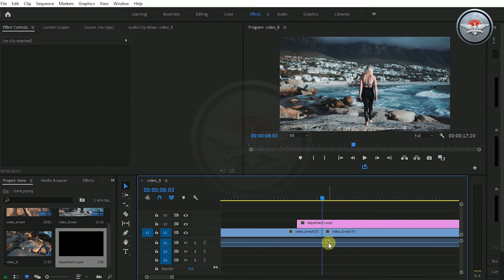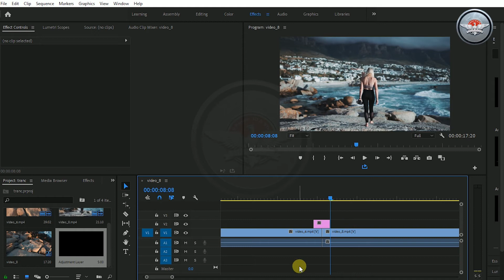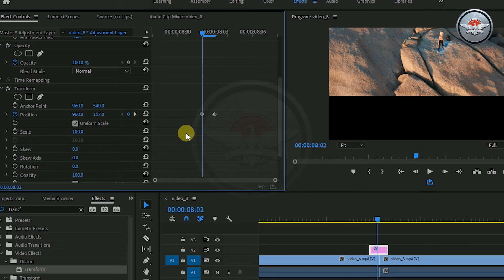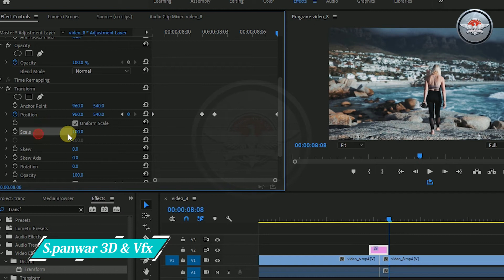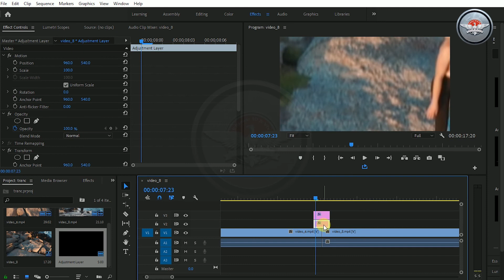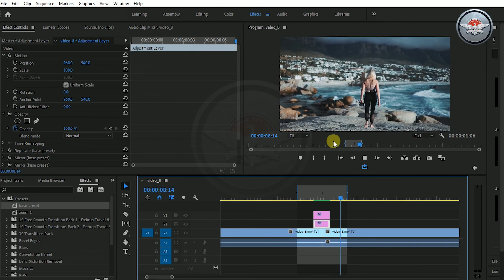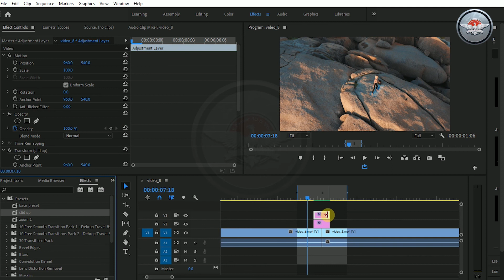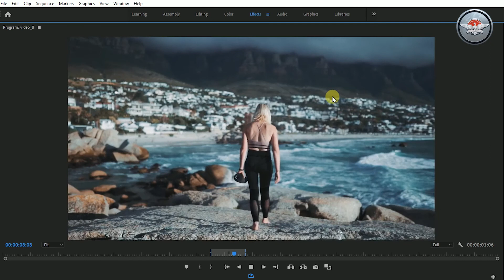How to Create a Smooth Slide Transition in Premiere Pro || Premiere Pro 2021 Tutorial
►Hey Everyone! Today i'm teach you in this class you will learn how to Create Smooth Slide Transition in Premiere Pro "I hope you like this!"